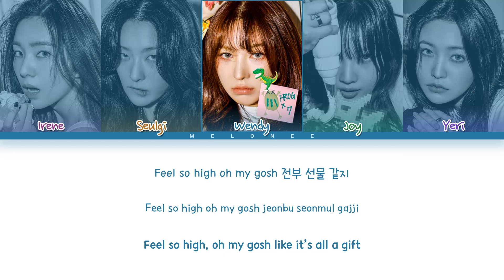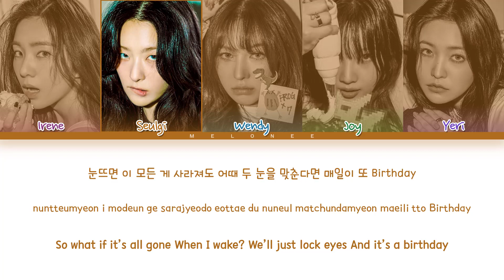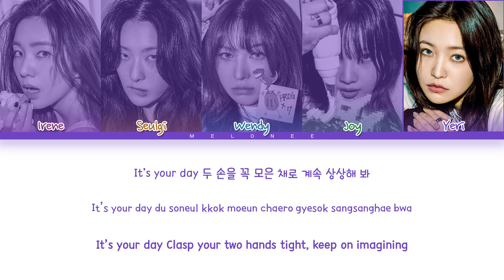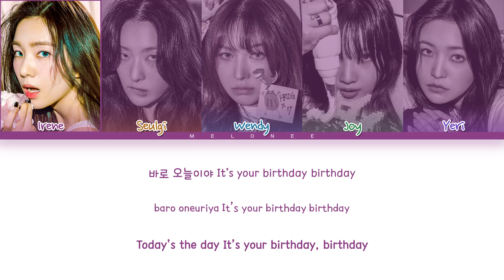Red Velvet Birthday Lyrics (레드벨벳 버스데이 가사) [Color Coded Eng/Rom/Han/가사]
🎼Song: Birthday
📀Album: "The ReVe Festival 2022 - Birthday"
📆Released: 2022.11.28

레드벨벳
red velvet
birthday
red velvet birthday lyrics
red velvet birthday
레드벨벳 birthday
레드벨벳 birthday 가사
레드벨벳 birthday lyrics
red velvet birthday 가사
red velvet birthday mv
red velvet birthday showcase
red velvet birthday 뮤비
버스데이 노래방
버스데이 뮤비
버스데이
레드벨벳 버스데이
버스데이 가사
레드벨벳 버스데이 가사
red velvet lead single
red velvet new song
red velvet comeback
레드벨벳 컴백
레드벨벳 신곡
레드벨벳 최신곡
레드벨벳 가사
레드벨벳 뮤직비디오
SM
에스앰
red velvet birthday reaction
red velvet birthday dance
red velvet birthday live
red velvet birthday dance cover
red velvet birthday line distribution
red velvet birthday mirror
red velvet birthday dance tutorial
red velvet birthday instrumental
red velvet birthday remix
red velvet birthday performance
red velvet birthday 1 hour
red velvet birthday loop
red velvet birthday dance mirror
red velvet birthday fancam
red velvet birthday cover
red velvet birthday music video
red velvet birthday audio
red velvet birthday easy lyrics
red velvet birthday mr removed
red velvet birthday karaoke
레드벨벳 버스데이 안무
레드벨벳 버스데이 안무 거울모드
레드벨벳 버스데이 1시간
레드벨벳 버스데이 리액션
레드벨벳 버스데이 해외반응
레드벨벳 버스데이 무대
레드벨벳 버스데이 노래방
레드벨벳 버스데이 커버
레드벨벳 버스데이 직캠
레드벨벳 버스데이 라이브
레드벨벳 버스데이 교차편집
레드벨벳 버스데이 뮤비
레드벨벳 버스데이 mr제거